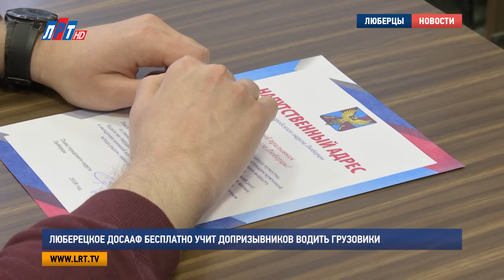Люберецкое ДОСААФ бесплатно учит допризывников водить грузовики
Учиться бесплатно – одно из главных желаний многих людей. В Люберецком ДОСААФе будущих армейцев учат на водителей категории С. За пару месяцев они получают образование, которое пригодится им не только во время службы в вооруженных силах, но и в обычной жизни.

Построение, перекличка – все как в армии. Только до призыва, эти ребята хотят еще получить образование. В люберецком ДОСААФ с будущими учениками провели вводную лекцию. Им вручили напутственные адреса от главы округа Владимира Ружицкого и ответили на все волнующие вопросы, отметив, что у ребят есть самое главное – интерес к обучению.

Никита Внуков, учащийся, г.о. Люберцы:
«Во-первых, то, что это бесплатное образование получить и хорошие возможности есть в будущем. Нужно быть патриотом своей страны и каждый мужчина должен пойти и отдать свой долг родине, а категория «С» мне дает возможность быть водителем в армии»

Желание допризывников получить бесплатное образование  - похвально, отмечают преподаватели автошколы. Однако в этом году, замечают они, снизился план на обучение со 100 до 60 учеников.

Владимир Гольцман, помощник начальника школы по военно-патриотическому и спортивному воспитанию, г.о. Люберцы:
«Главная задача этих мероприятий в том, чтобы молодежь поняла, что в армии их ждут, ждут подготовленными людьми. Поэтому наша задача их подготовить, чтобы они получили уже здесь специальность»

Поэтому на подобных встречах им наглядно демонстрируют важность выбранной профессии. После показа фильма об автошколе ДОСААФ, ребята посмотрели классы, а также технику, на которой будут проходить обучение.
«Вы можете на стендах посмотреть: как разбираются фильтра, как разбирается тот или иной агрегат»

Отметим, обучение длится 4,5 месяца, после чего ребята сдают экзамен и получают диплом об образовании.